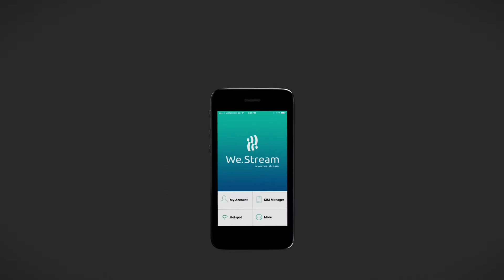Hotspot Wifi Mobile We.stream - Advanced Tracking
We.Stream est votre Hotspot WiFi Mobile Sécurisé doté de la technologie Cloud SIM intégrée pour permettre un nombre illimité de données dans plus de 100 pays.
We.Stream offre l'internet mobile sécurisée et abordable, dans le monde entier. We.Stream met fin aux frais de d'itinérance élevés et offre une alternative sécurisée aux hotspots Wi-Fi publics peu sûrs.